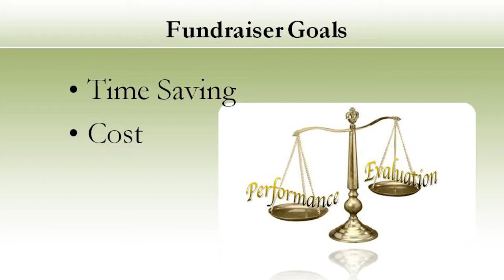Video 29 -- Evaluate Holiday Fundraising Companies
Video 29 of 30 will teach you how to Evaluate Holiday Fundraising Companies, provided by SIGnaShirt Specialties Promotional Fundraisers.

View SIGnaShirt Promotional Fundraisers complimentary school, camp, club, team, scouts and sports Holiday fundraiser hot tips videos, and learn how to design a Holiday fundraiser custom shirt or creativity craft kit online.

WHOLESALE Holiday prices are available for schools, camps, clubs, teams, scouts, scouting, sports and sporting event fundraisers.